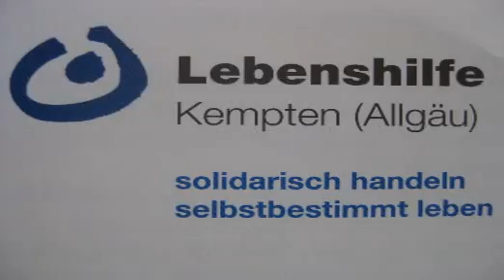LH Werbefilm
Kreatives Werbe-Video für die Lebenshilfe Kempten, erstellt von Schüler der Tom-Mutters-Schule!